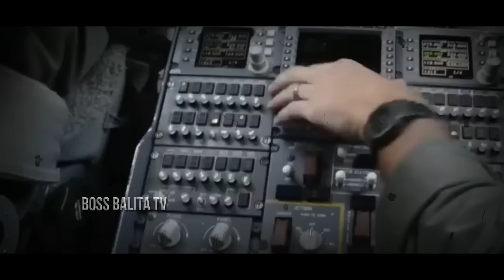WALANG NAGAWA CHINA! GINULAT NG AMERICA! HINDI NA MAPIPIGILAN! MALAKING GULO TO! PUWEDE NA LUMABAN!